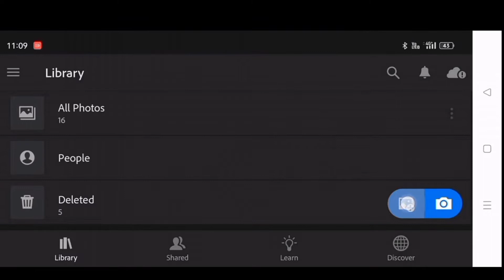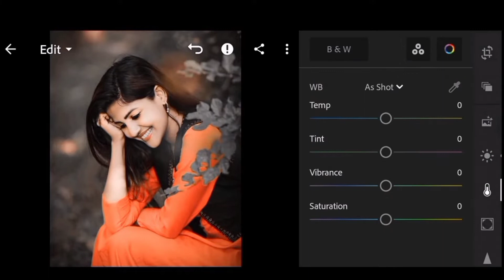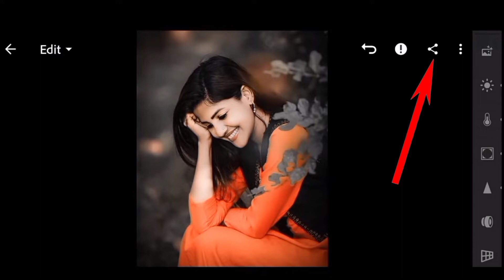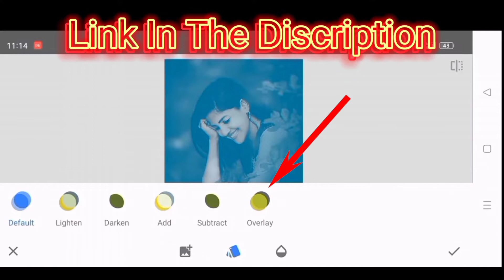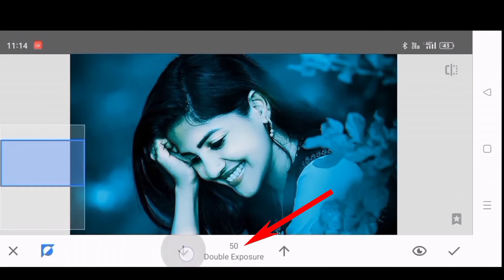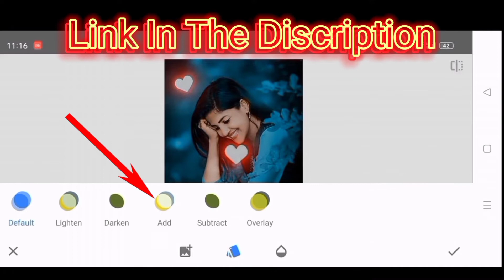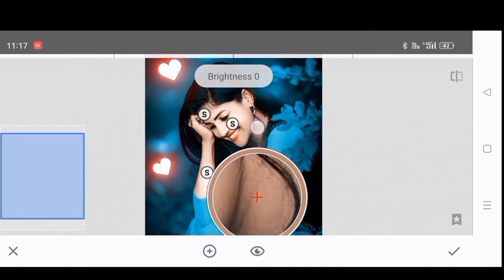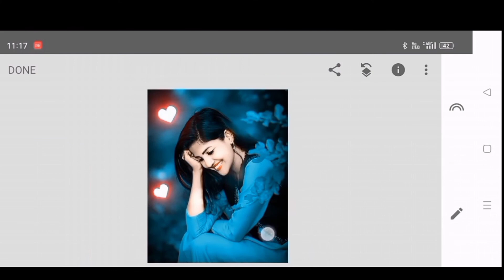Lightroom - Soft Blue & Heart Effect Photo Editing 🔥|| Lightroom best photo editing 2022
Hey Everyone lSK Rafi & Wellcome back to another video🚫

Lightroom - Soft Blue & Heart Effect Photo Editing 🔥|| Lightroom best photo editing 2022 ||SK Rafi ||

Contract for Any Business ⤵

snapseed editing
snapseed me photo kaise edit kare
Snapseed,how to blur background in snapseed
photo editing Snapseed
snapseed me photo kaise banaye
Snapseed me face gora kaise kare
Lightroom editing
Lightroom me photo kaise edit kare
Lightroom ,how to blur background ina Lightroom
photo editing Lightroom
Lightroom me photo kaise banaye
Lightroom me face gora kaise kare

With,, [ SK Rafi ]